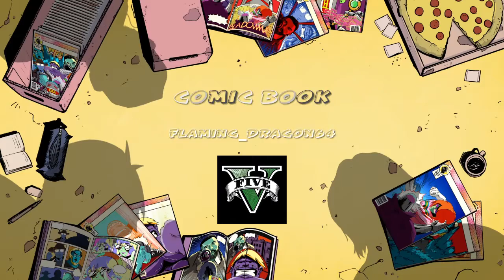Intense moments 27